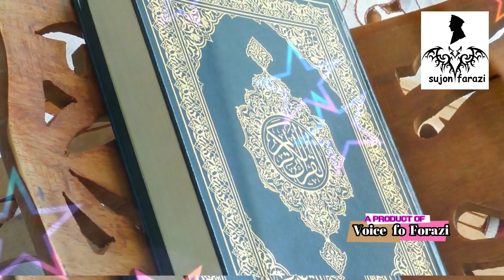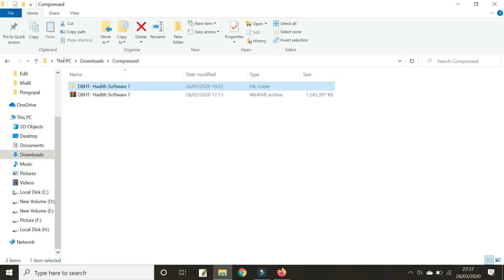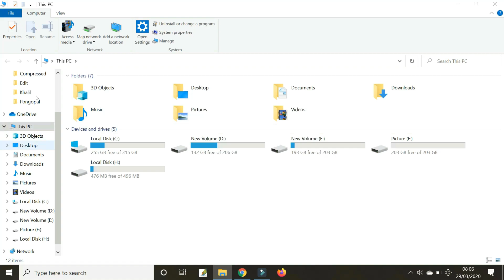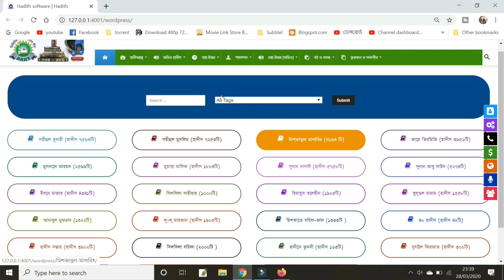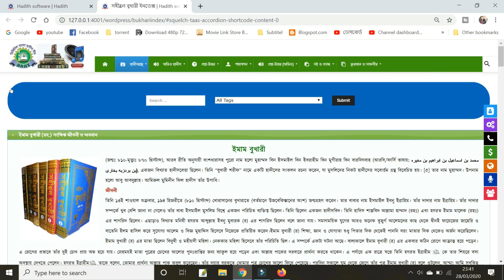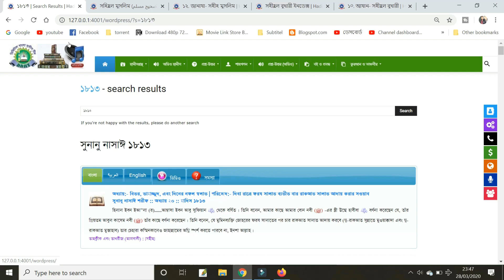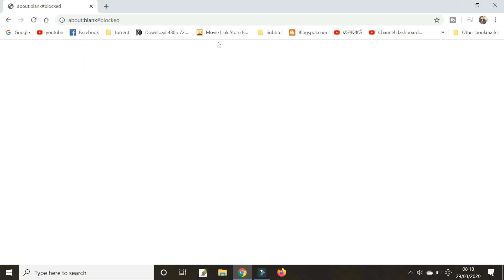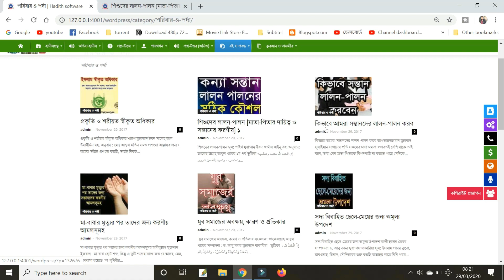বাংলা হাদিস Bangla Hadith For Laptop, Pc. By Sujon Forazi.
(যদি কোন কারনে আপনার ল্যাপটপ অথবা পিসিতে সঠিক ভাবে Open না হয় তবে এই ফাইলটি (2) ডাউনলোড করে আনজিপ করে ফাইলের ভিতরে দেয়া নির্দেশিকা অনুসরন করলে আর সমস্যা হবে না ইনশাআল্লাহ্।) তার পরও যদি কারু সমস্যা হয় তবে আমার মেসেন্জারে নক করলে, আমি যোগাযোগ করব। ইনশাআল্লাহ্।।

আলহামদুলিল্লাহ অবশেষে হাদীস সফটওয়্যার ৭ম ভার্সন বের করা হলো। অসংখ্য সদস্য আমাদের সাথে একাত্ন হয়ে কোন দুনিয়াবী ফায়দা ব্যতীত অত্যন্ত আগ্রহ নিয়ে কাজ করছেন ও সামনের ভার্সনের জন্য কাজ করে চলছেন, একমাত্র উদ্দেশ্য- ”আল্লাহর সন্তুষ্টি”। সবার জন্য দুআ কামনা করছি। সফটওয়্যারটি সম্পূর্ন 100% FREE । ডাউনলোড এবং শেয়ার করুন ও সাদকায়ে জারিয়া হাসিল করুন। …..(ডেভলপার গণ)

সফটওয়্যারটিতে রয়েছে-
১। হাদীসে কুদসী (الحديث القدسي)- ডাটাবেজের কাজ সম্পন্ন হয়েছে- (হাদীস-১৬৩টি)
২। সহিহ বুখারী (صحيح البخاري) – ডাটাবেজের কাজ সম্পন্ন হয়েছে- (হাদীস-৭৫৬৩ টি)
৩। সহিহ মুসলিম (صحيح مسلم) -ডাটাবেজের কাজ সম্পন্ন হয়েছে- (হাদীস-৭২৫৩টি)
৪। সুনান আবু দাউদ (سنن أبي داود) – ডাটাবেজের কাজ সম্পন্ন হয়েছে- (হাদীস-৫২৭৪টি)
৫। জামে তিরমিজী (جامع الترمذي) -ডাটাবেজের কাজ সম্পন্ন হয়েছে- (হাদীস-৩৯৫৬টি)
৬। ইবনে মাজাহ (سنن ابن ماجه) -ডাটাবেজের কাজ সম্পন্ন হয়েছে- (হাদীস-৪৩৪১টি)
৭। হাদীস সম্ভার -ডাটাবেজের কাজ সম্পন্ন হয়েছে- (হাদীস-৩৯০২টি)
৮। সুনান নাসাঈ (سنن النسائي) -ডাটাবেজের কাজ সম্পন্ন হয়েছে- (হাদীস-৫৭৫৮টি)
৯। মুয়াত্তা মালিক (موطأ مالك) -ডাটাবেজের কাজ সম্পন্ন হয়েছে- (হাদীস-১৮৮৪ টি)
১০। মুসনাদে আহমদ (مسند أحمد)-ডাটাবেজের কাজ সম্পন্ন হয়েছে- (হাদীস-২৫৯৯টি)
১১। মিশকাতে যয়িফ ও জাল -ডাটাবেজের কাজ সম্পন্ন হয়েছে- (হাদীস-১৩৩৩টি)
১২। মিশকাতুল মাসাবিহ (مشكاة المصابيح) -ডাটাবেজের কাজ সম্পন্ন হয়েছে- (হাদীস-৪১৬৩টি)
১৩। আদাবুল মুফরাদ (الأدب المفرد) -ডাটাবেজের কাজ সম্পন্ন হয়েছে- (হাদীস-১৩২২টি)
১৪। সিলসিলাতু যয়িফাহ (سلسلة الضعيفة) -ডাটাবেজের কাজ সম্পন্ন হয়েছে- (হাদীস-২০০০টি)
১৫। সিলসিলা সাহীহাহ (سلسلة الصحيحة) -ডাটাবেজের কাজ সম্পন্ন হয়েছে- (হাদীস-১০০০টি)
১৬। রিয়াযুস স্বলেহীন (رياض الصالحين) -ডাটাবেজের কাজ সম্পন্ন হয়েছে- (হাদীস-১৯০৫টি)
১৭। বুলূগুল মারাম (بلوغ المرام) -ডাটাবেজের কাজ সম্পন্ন হয়েছে- (হাদীস-১৫৬৮টি)
১৮। হিসনুল মুসলিম (هيسنول مسلم) -ডাটাবেজের কাজ সম্পন্ন হয়েছে- (হাদীস-২৬৭টি)
১৯। লূ-লূ ওয়াল মারজান (اللؤلؤ والمرجان) -ডাটাবেজের কাজ সম্পন্ন হয়েছে- (হাদীস-১৯০৫টি)
২০। ৪০ হাদীস (الأربعون النووية) -ডাটাবেজের কাজ সম্পন্ন হয়েছে- (হাদীস-৪২টি)
২১। যুযউল কিরআত (جزء القراءة ) -ডাটাবেজের কাজ সম্পন্ন হয়েছে- (হাদীস-৩০০টি)
২২। শামায়েলে মোহাম্মদীয়া (الشمائل المحمدية) -ডাটাবেজের কাজ সম্পন্ন হয়েছে- (হাদীস-৪১৫টি)
২৩। যুযউ রফউল ইয়াদাঈন (جوجول رافليادين) -ডাটাবেজের কাজ সম্পন্ন হয়েছে- (হাদীস-১১৮টি)
@ অধ্যায়ভিত্তিক টেক্সট প্রশ্নোত্তর
বিভিন্ন শায়খগনের দেয়া টেক্সট প্রশ্নোত্তরের সংখ্যা ৩২৬৯টি
@ অধ্যায়ভিত্তিক অডিও প্রশ্নোত্তর
বিভিন্ন শায়খগনের দেয়া অডিও প্রশ্নোত্তরের সংখ্যা ১১৮৬টি

ড. শাহরিয়ার আজম
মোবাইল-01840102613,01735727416